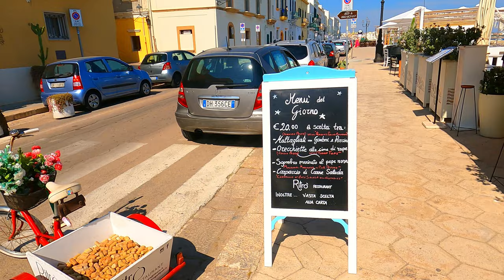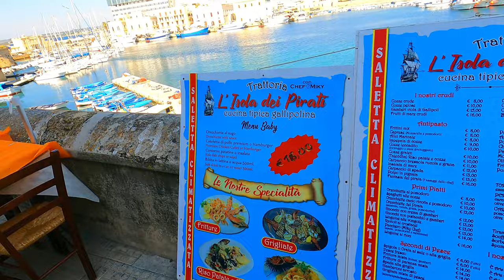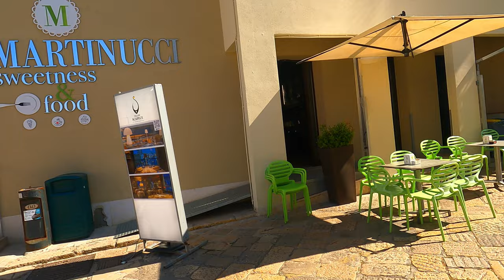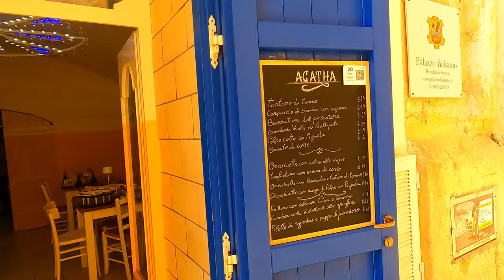Gallipoli, tour in Salento, Apulia.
Hi my friends! In this video, we'll be touring Gallipoli, a historically significant site in the Salento region of southern Italy. Gallipoli is a beautiful location with dramatic views, and we'll be visiting some of the most important sites of the Battle of Gallipoli.

If you're interested in visiting salento in Italy, be sure to check out this tour! We'll go to Gallipoli and explore the site of the infamous Battle of Gallipoli, which is one of the most significant events in World War I.

This is a historic tour that is sure to amaze you!

0:00 Intro and clips
0:44 Starting the tour
0:54 Welcome intro
2:22 View of the beach
10:00 Church of San Francesco di Assisi.
14:20 Church of San Domenico de Rosario.
22:40 View of the Port
23:40 Riviera Armando Diaz street
24:05 Castle Entrance
26:30 Via Antoniettta de Pace Shooping street
29:00 Historic Center
30:00 Basilica di Sant'Agata.